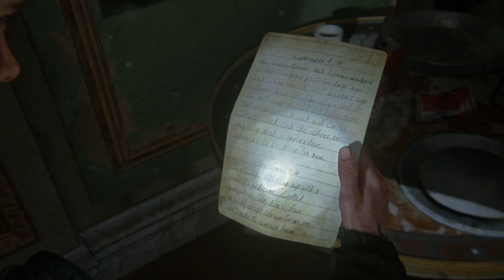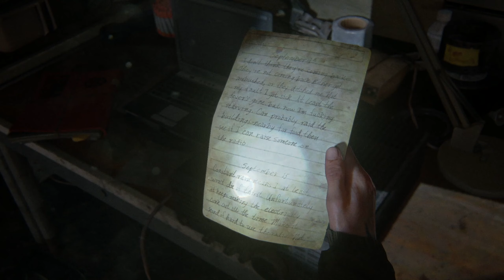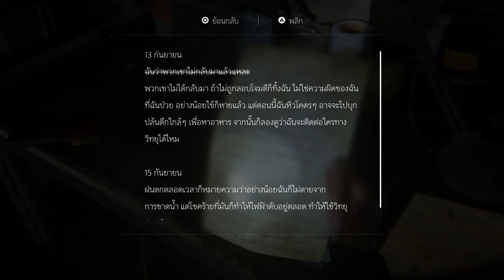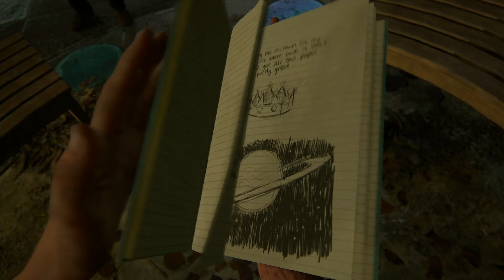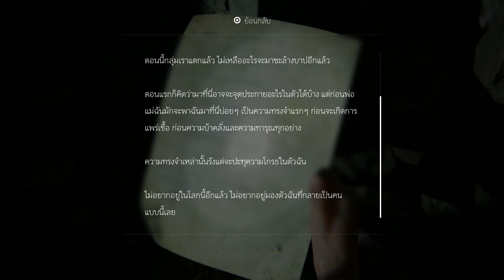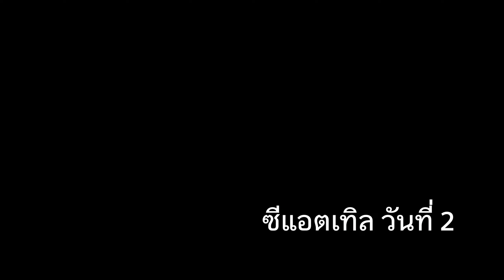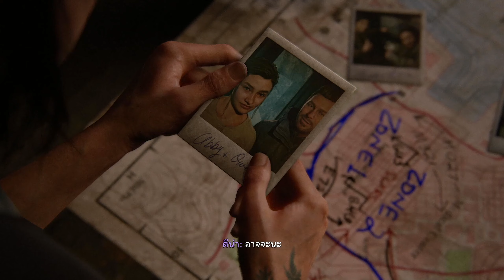The Last of us Part II : #10 น้อนคิดถุงลุงงง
หากดูแล้วชอบหรือติดขัดรัดหูยังไงก็ขออภัยด้วยนะครับ